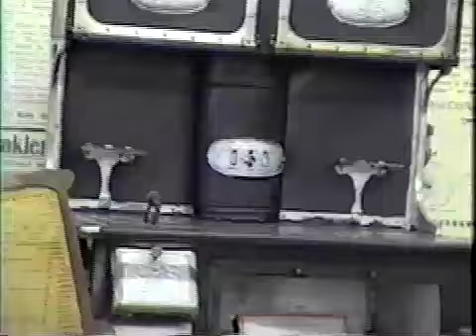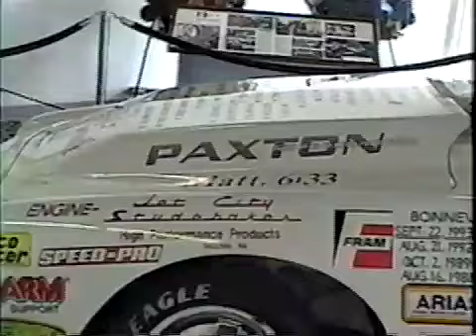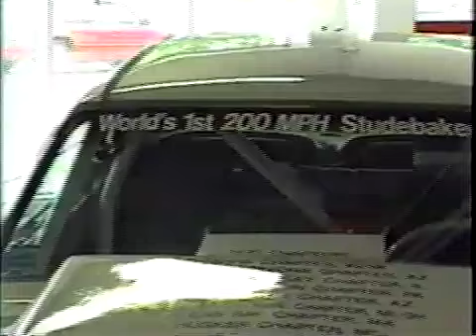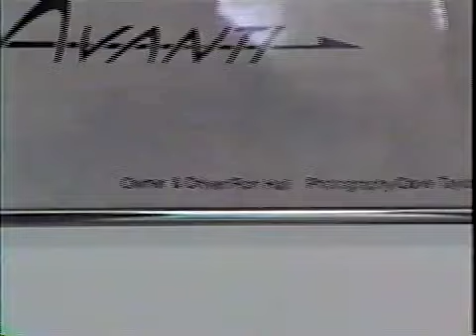Dad and Mom and Me and my sister Mary at Studebaker Museum in South Bend, In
Taped during our 2000 Campmeeting Trip.